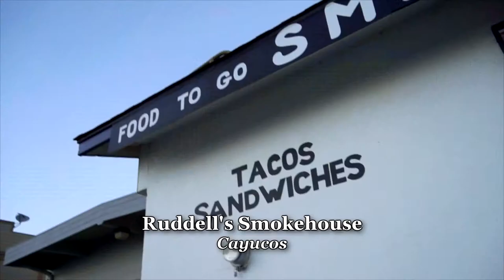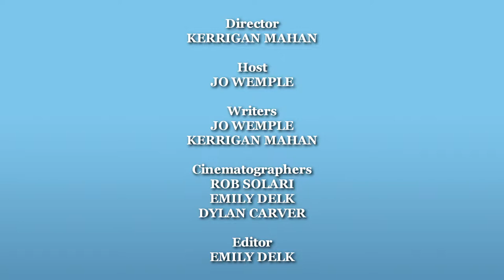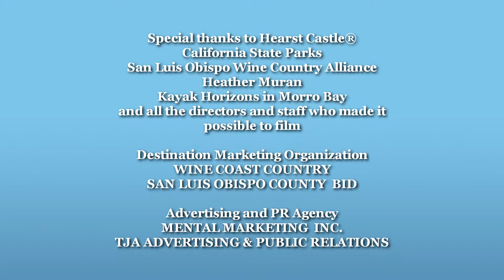On the Road with Jo: Ruddell's Smokehouse and Cayucos Cellars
Cayucos Beach - Food and Wine

Who knew this sleepy little beach town would have such delightfully distinct food and wine?
In this piece, I interview Jim Ruddell of Ruddell's Smokehouse. He's making some of the most unique fish tacos I've ever had. He shares his secret recipe, and talks about the source of his inspiration.
Then we go around the corner to visit with Cayucos Cellars wine maker and owner, Stuart Selkirk.This is part of the Pacific Coast Wine Trail that you won't want to miss. His wines are wonderfully balanced, and easy to drink. Plus the vibe in his tasting room is just cool - filled with art and personality.
Whether you're a local, or just visiting, these Cayucos destinations will round out your day of fun in the sun.